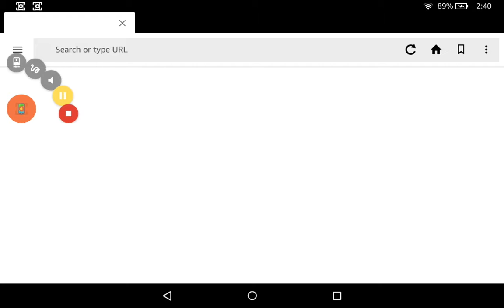Angry birds again